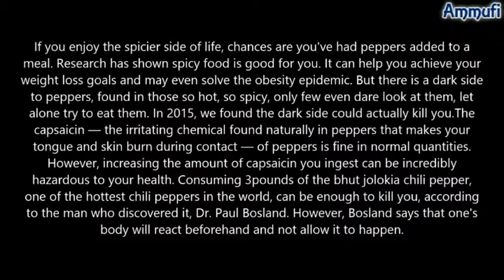6 Things You Didn't Know Could Kill You... Until 2015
These are the 6 things that could have killed you the most common thing that may kill us is 'Talking Selfies', which have been a trend now a days. These may be the things your family members, relatives or your friends may be doing so spread the video and keep them safe from risking their lives.